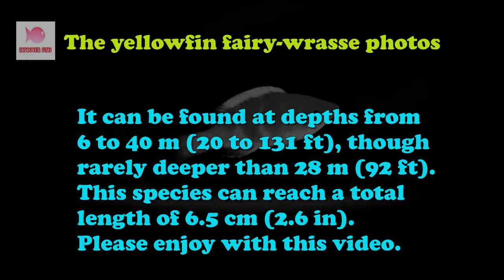The yellowfin fairy-wrasse photos - NPDF 01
The yellowfin fairy-wrasse, Cirrhilabrus flavidorsalis, is a species of wrasse native to the western Pacific Ocean from Indonesia to the Philippines and Palau.
It inhabits coral reefs, living in groups among the branches of branching coral.
It can be found at depths from 6 to 40 m (20 to 131 ft), though rarely deeper than 28 m (92 ft). This species can reach a total length of 6.5 cm (2.6 in).
Please enjoy with this video.
Note: Thanks Image by Capri23auto, And sincerely thank the valuable photos of other authors.
Music list for this video:
4. And other songs.
Thank you very much.
NP DISCOVER FISH (NPDF)